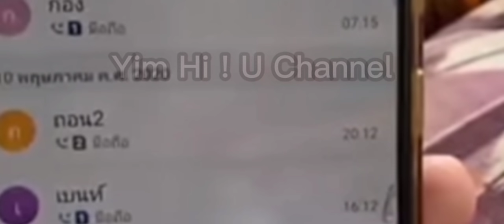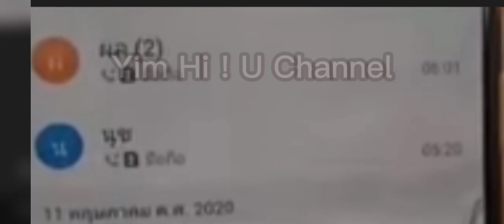ทำไงดีปากพาไป..พวยไม่ถูกใจสิ่งนี้ 11/9/64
ช่อง 3/5/7/9 ช่อง8 ช่อง31 ช่อง32  ช่อง34 เพจอีจัน เพจข่าวสดออนไลน์ เพจทนายคลายทุกข์ ชมรมช่วยเหลือเหยื่ออาญากรรม
เพจ อย่าหาทำ เพจกูอิเเฉ กลุ่มพลังบวก(เเอนนาบาทาไร้เงา) เพจร้านผ้าเเม่น้องชมพู่
กราบขอบพระคุณมาณ.ทีนี่นะคร้าบ